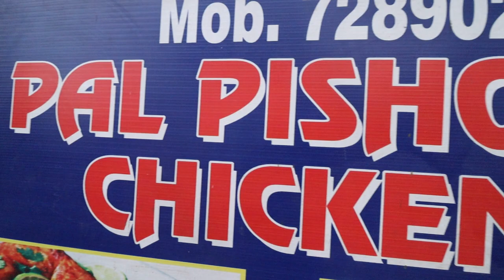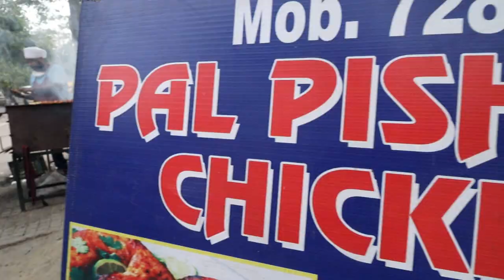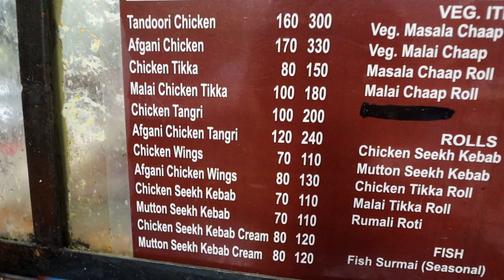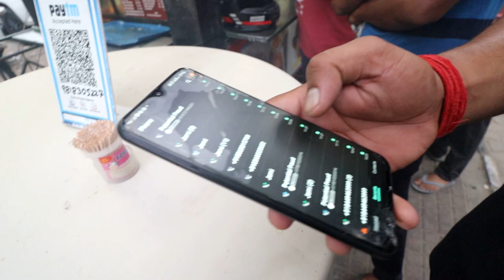Sabse Sasta aur Behetreen SARDARJI PAL PISHORI KE CHICKEN KEBAB AUR TIKKEIN. Street Food India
I went for a full on Street food Paradise. I came to know about this place through Google. The reviews were good and the pricing seemed reasonable. I finally made a visit and saw 4 to 5 people working in full force and serving the customers. I was happy to see the crowd and made me think the food must be lovely. Parking is not a problem here as there is proper complex and space to park your car. This place is located in Sector 22 Gurgaon on the main road of 22. I ordered for their specialties like Chicken Tikka, Malai Chicken Tikka, Chicken Tangri, Chicken Wings and Malai Chaap with Romali Roti. Most amazing was the live barbequing the food and being served piping hot. They only serve non gravy items (Starters). The name of the place is PAL PISHORI. Please make sure to visit Pal Pishori only as there are too many carts after every 50 meters.

Name: Pal Pishori Chicken

Address: Near Tau Devilal Park Carparking, In front water boosting station, Major Sushil Aima, Road, Palam Vihar Extension, Gurugram, Haryana 122022

Pricing:
1. Chicken Tikka Rs. 150
2. Chicken Malai Tikka Rs. 180
3. Chicken Wings Rs. 110
4. Chicken Tangri Rs. 200
5. Malali Chaap Rs. 130

Shoaib Arora

(INDERPREET SINGH) ( Music Producer) ( Owner This Channel )

Gurgaon street food

gurugram street food

street food gurgaon

indian food

food india

non veg street food delhi

non veg street food gurgaon

indian curries

indian curry

food india